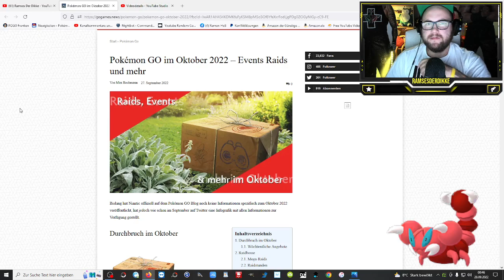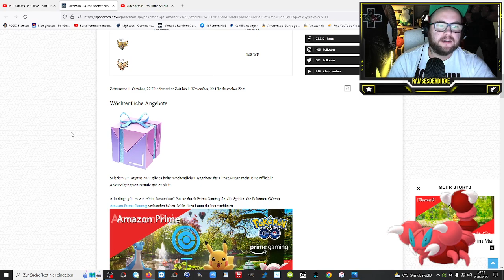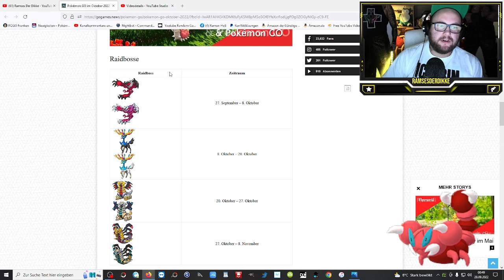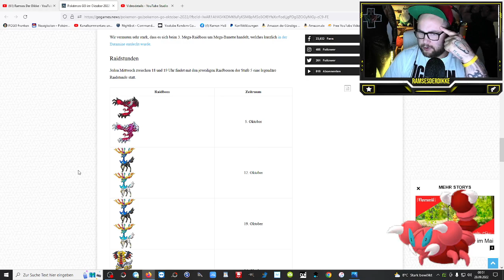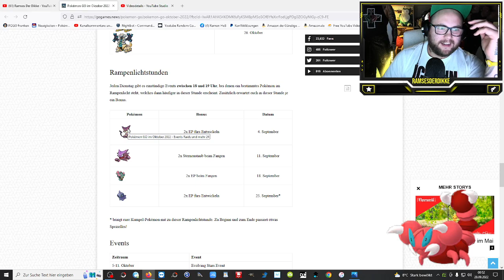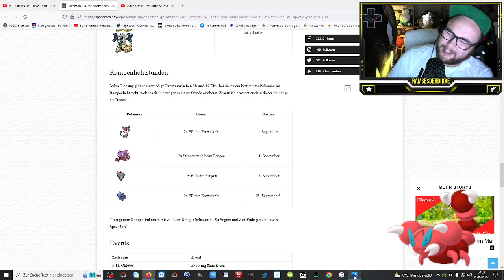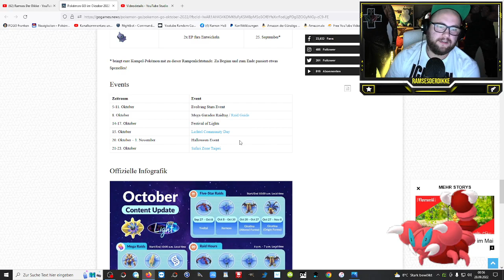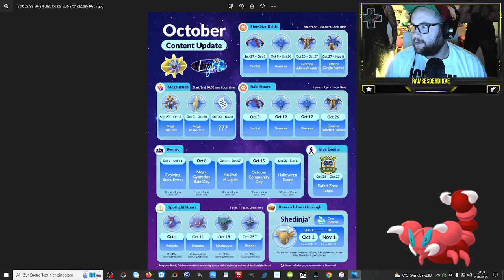ALLE NEWS für OKTOBER !!! Shiny XERNEAS & NEUE MEGA RAIDS | Pokémon GO Deutsch # 2131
GUMMA !!!

Mein Trainer Code : 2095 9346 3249